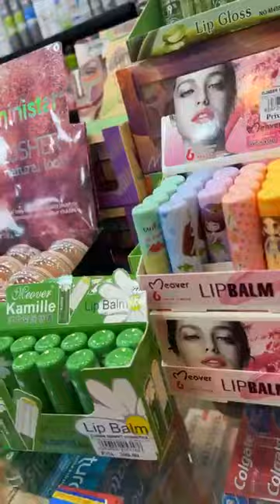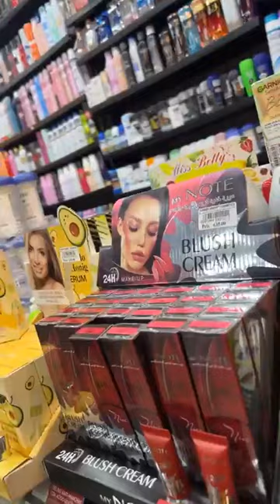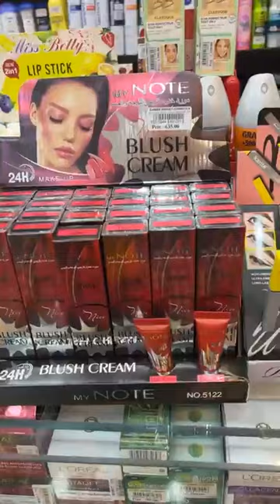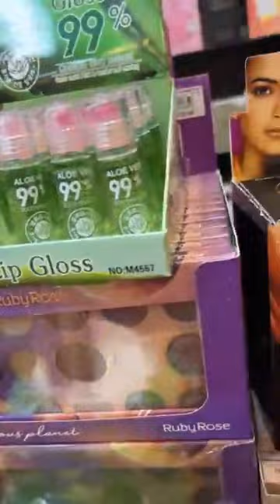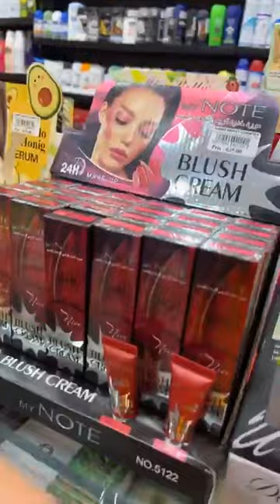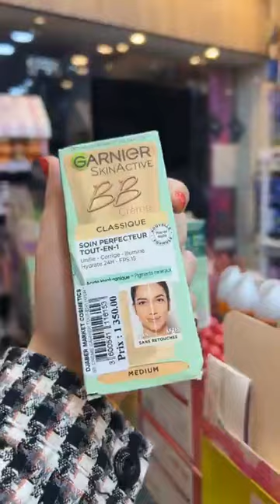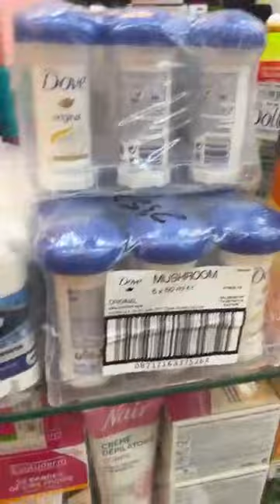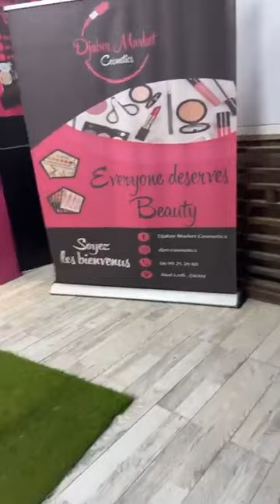‏‎Djaber Market Cosmetics‎‏ Stick Dove champignon لا سيشوار fillerبروتين رقم 1للشعر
@تسوق وتذوق 👜   ‏‎Djaber Market Cosmetics‎‏.‏· Stick Dove champignon 635DA بزااف صوااالح
 ‏‎Djaber Market Cosmetics‎‏.

‏@تسوق وتذوق 👜   ‏‎Djaber Market Cosmetics‎‏ Stick Dove champignon لا سيشوار fillerبروتين رقم 1للشعر

Stick Dove champignon 635DA🔥🔥🔥
و بزااف بزااف صوااالح جدد🔥🔥🔥

… المزيد

٢٠٤